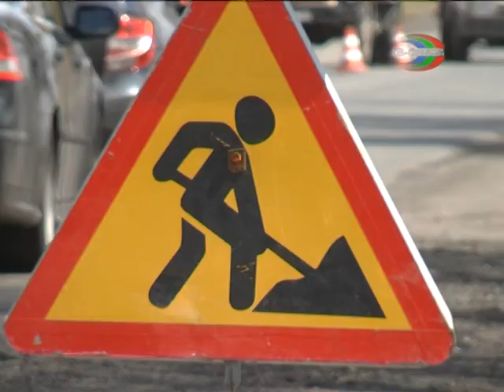Ростовскую трассу отремонтируют.